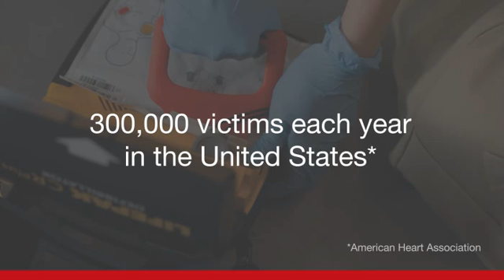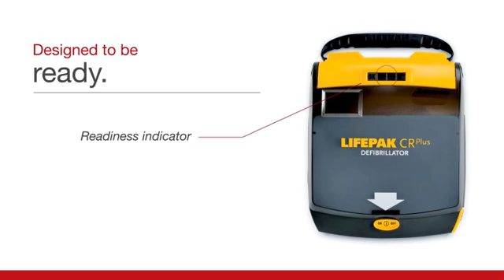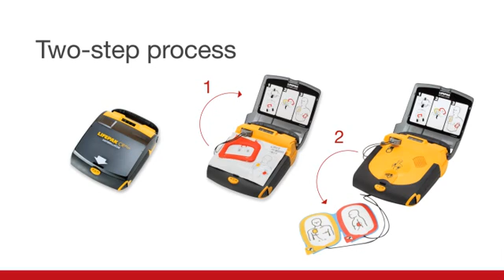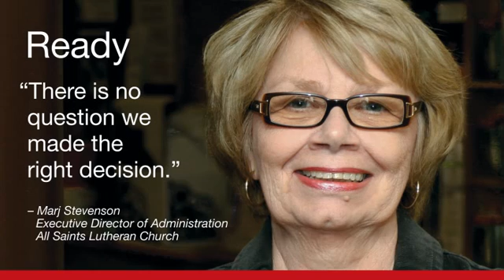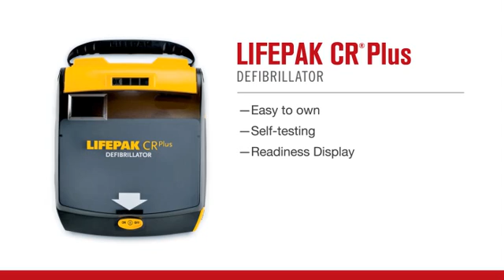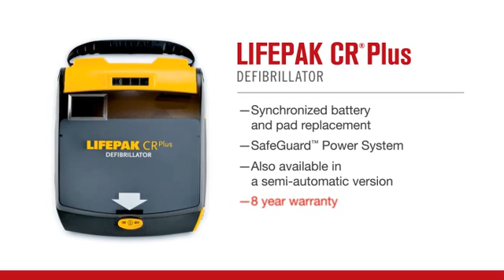Physio-Control - Lifesaving Starts Here.flv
The LIFEPAK CR® Plus AED is fully automatic, with a simple two-step process that gives the first person to respond to a SCA victim the confidence they need to help save a life. A responder only needs to:

    Turn on the device
    Apply the QUIK-PAK™ electrode pads to the victim

The fully automatic model of the LIFEPAK CR Plus AED is designed to deliver a shock only if it determines a heart needs it. No one even needs to press a shock button.

The LIFEPAK CR Plus AED is also easy to own and maintain. Synchronized replacement of the electrodes and battery CHARGE-PAK™  will keep your maintenance burden at a minimum. And weekly and monthly self-tests—plus a visible readiness display with four indicators—let you know it's ready to do its job.